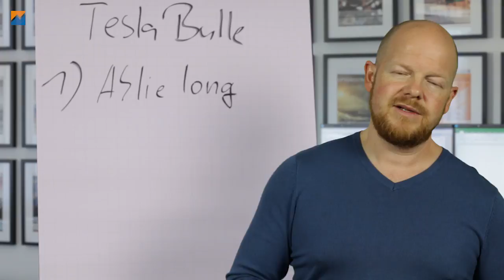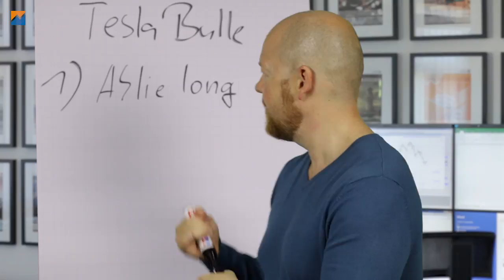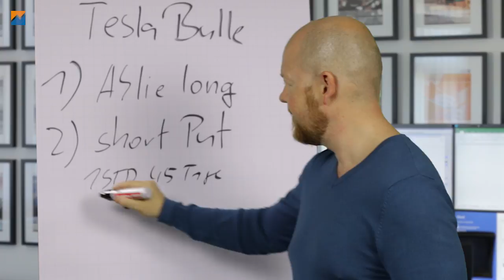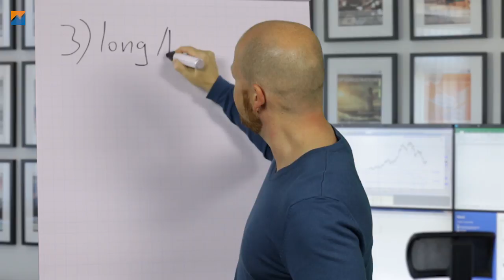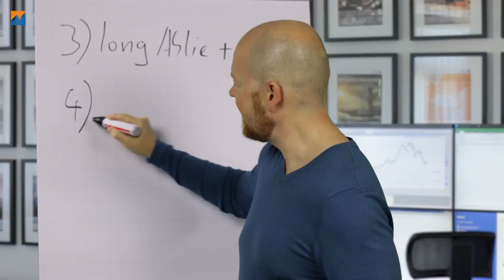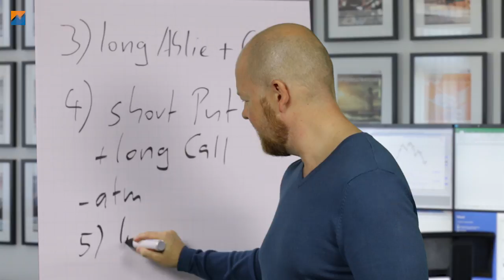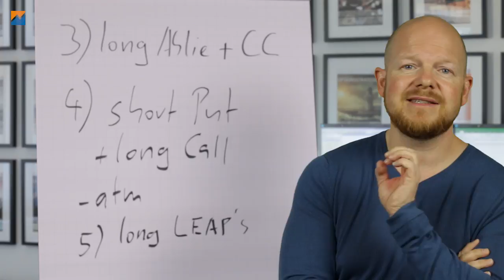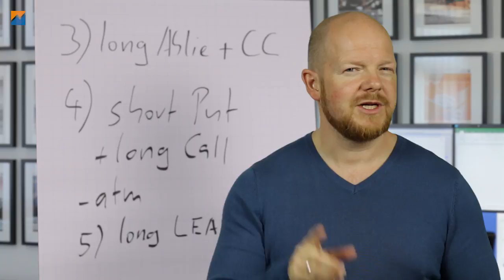Meine bullische Strategie für Tesla - Umsetzung